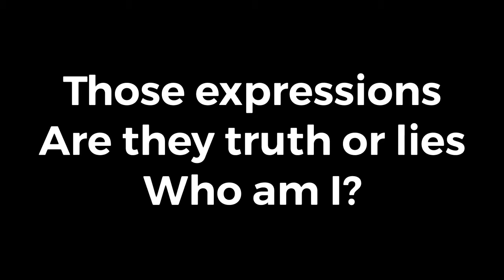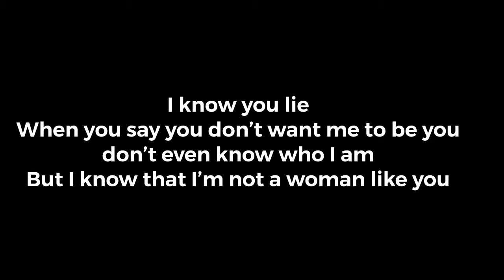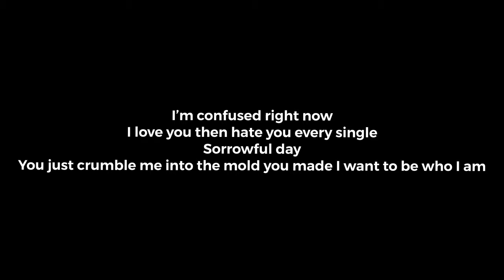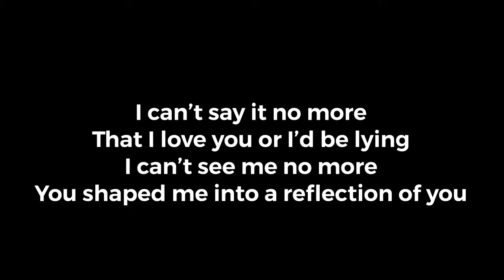Narcissism (lyric video cover of sunmi)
Originally by sunmi
Written by o
Edited by gz entertainment